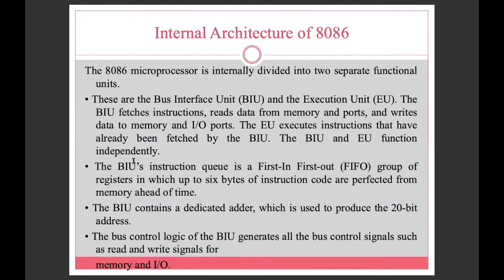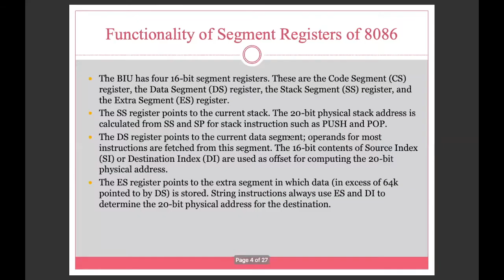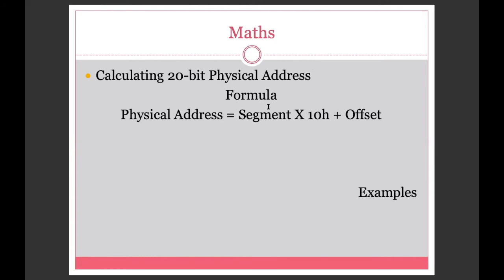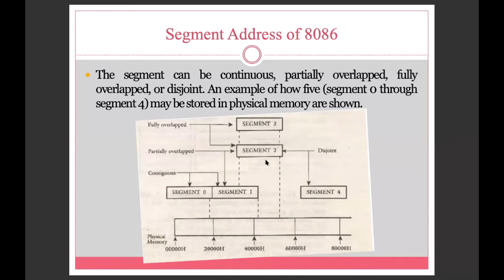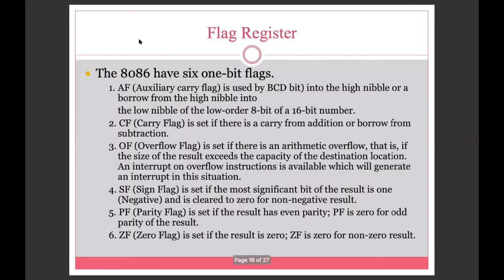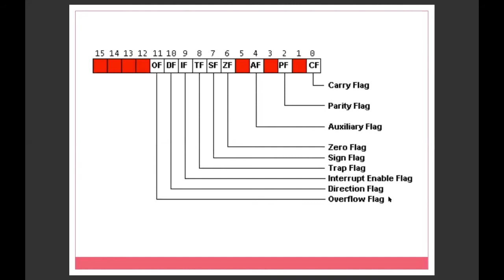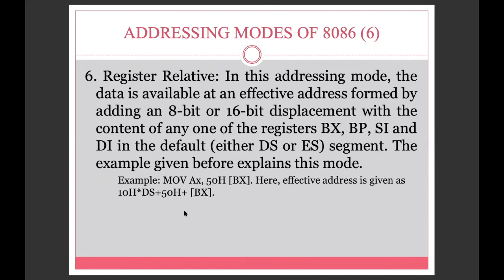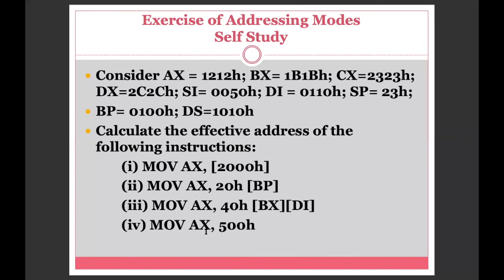Architecture of 8086 - Microprocessor Class - Online Class for JnU - (in Bangla)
Slide used in this video was shared by Arnisha Akter, Fahmida Afrin and Sohely Jahan